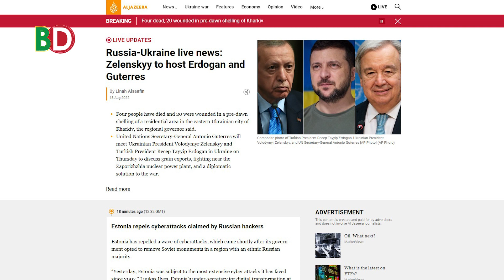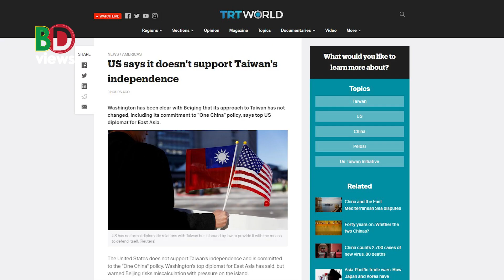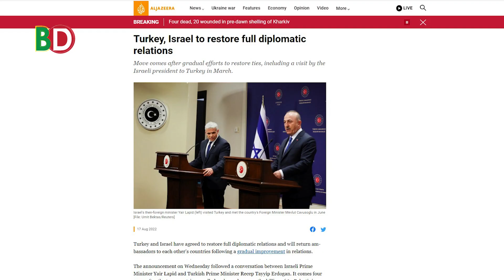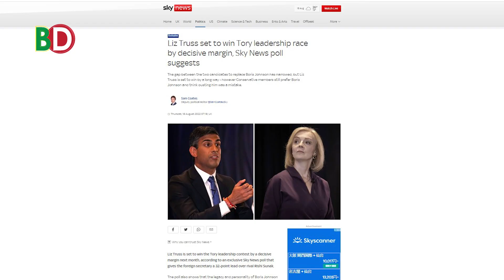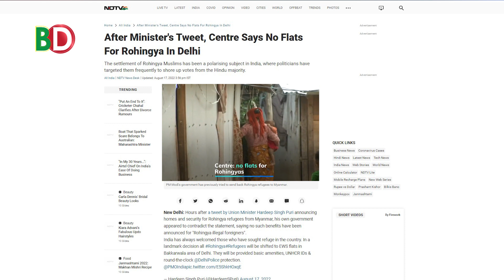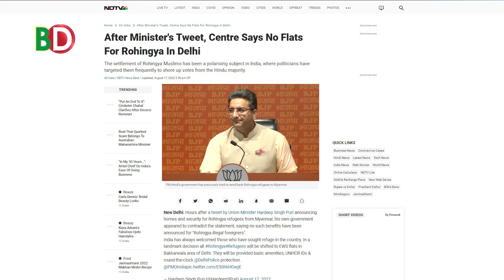ইউক্রেনে এরদোয়ান গুতেরেস। বৃটিশ প্রধানমন্ত্রী হচ্ছেন লিজ ট্রাস। সুর বদল যুক্তরাষ্ট্রের।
ইউক্রেনের কৌশলগত খারকিভে আবারও জোরালো হামলা চালিয়ে রুশ বাহিনী। এতে অন্তত ৬ জন নিহত এবং ১৬ জন আহত হয়েছেন। একে ঘৃণ্য হামলা উল্লেখ্য করে তীব্র নিন্দা জানিয়েছেন অঞ্চলটির গভর্নর।
ইউক্রেনের প্রেসিডেন্ট ভলোদিমির জেলেনস্কি টেলিগ্রাম পোস্টে বলেন, বুধবার রাতের হামলায় একটি ব্লক সম্পূর্ণ ধ্বংস হয়ে গেছে। এমন আগ্রাসন ক্ষমতাহীনতার প্রতিফলন হয়। আমরা ক্ষমা করবো না এবং প্রতিশোধ নেবো।
রুশ হামলার ভিডিও ফুটেজ শেয়ার করেছে ইউক্রেনের প্রেসিডেন্ট দফতরের মিডিয়া বিভাগ। ভিডিওতে আগুন ধরে যাওয়া ভবনের বাইরে জরুরি বিভাগকে অবস্থান নিতে দেখা যায়।
রুশ সীমান্তবর্তী খারকিভ ইউক্রেনের গুরুত্বপূর্ণ একটি শহর। ইউক্রেনে অভিযানের শুরুর দিকে রাশিয়া খারকিভে নির্বিচারে হামলা চালিয়ে গুঁড়িয়ে দেয় বহু অবকাঠামো। এতে প্রাণ হারিয়েছেন অনেক ইউক্রেনীয়। কিন্তু শহরটি দখলে নিতে পারেনি রাশিয়া। ইউক্রেনীয় বাহিনীর প্রতিরোধের মুখে সরে যেতে বাধ্য হয় রুশ যোদ্ধারা। বিস্তারিত ভিডিওতে